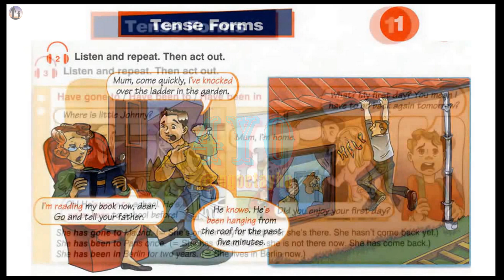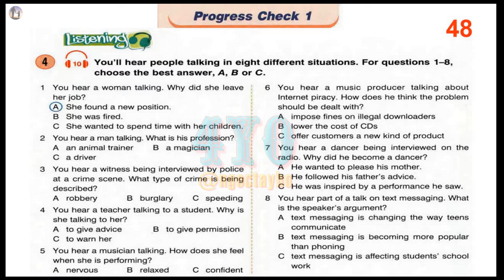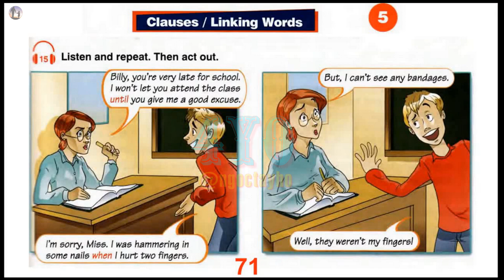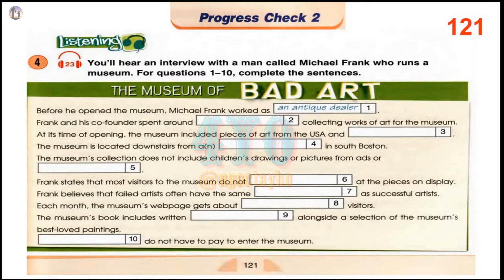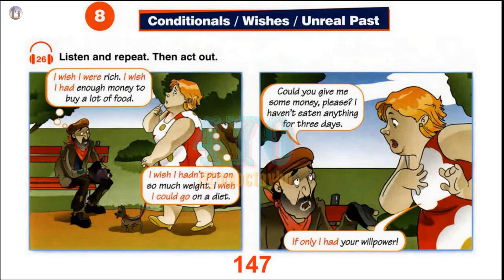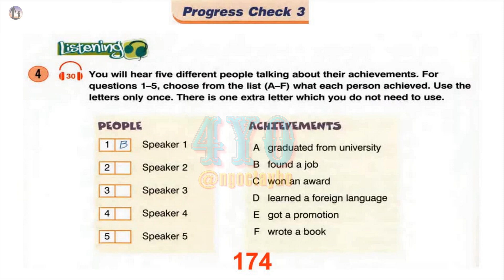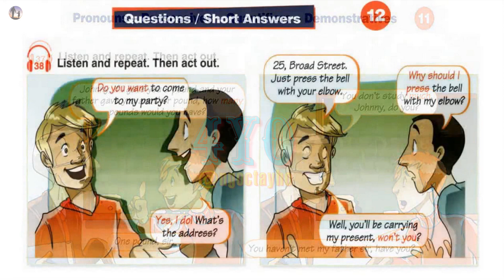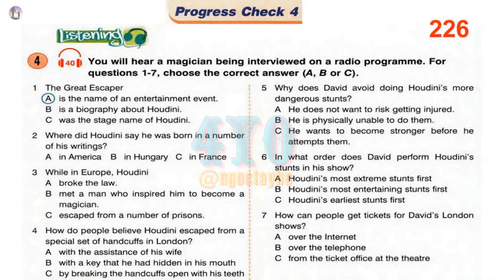New Round Up - Level 6